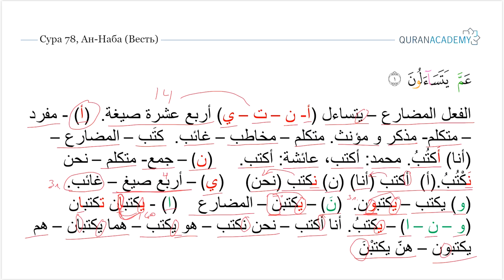Морфологический разбор 30-го Джуза Священного Корана - Часть 07